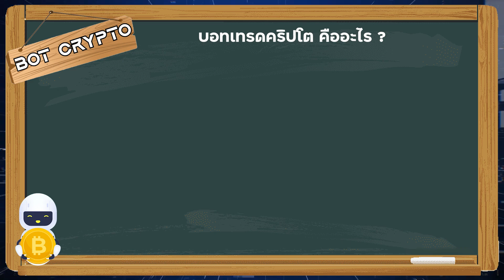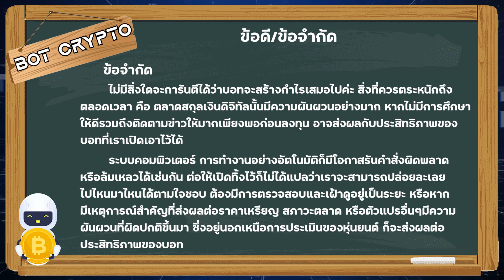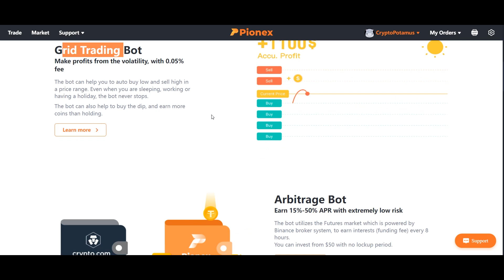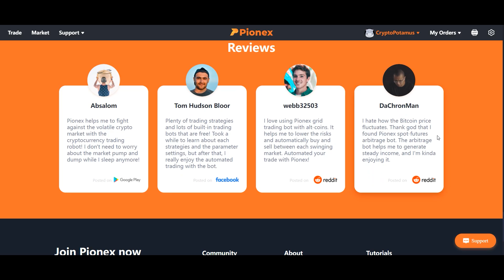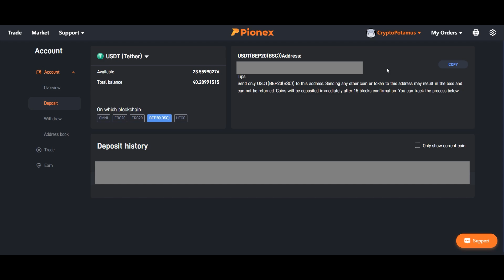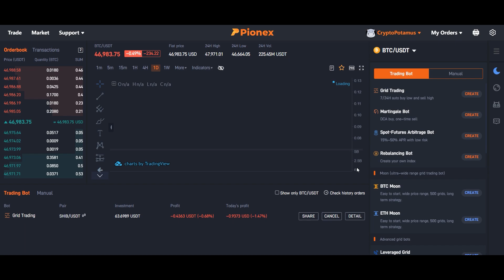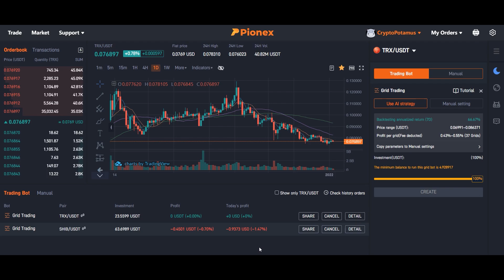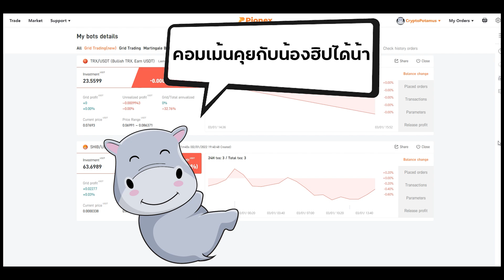ทดลองใช้ “ Pionex ” บอทเทรดคริปโต + ข้อดี/ข้อจำกัด ! ​l CryptoPotamus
Pionex บอทเทรดคริปโต

สวัสดีค่ะทุกคน กลับมาพบกับพวกเรา คริปโตโปเตมัส อีกครั้งนะคะ คลิปนี้พวกเรามีข้อมูลเกี่ยวกับ cryptocurrency ที่น่าสนใจ และคาดว่าจะเป็นประโยชน์ เอามาฝากเพื่อนๆทุกคนอีกเช่นเคยค่ะ เป็นเทคโนโลยีบอท คริปโต ที่มีความน่าสนใจอย่างมาก โดยจะมีข้อมูลและรายละเอียดอย่างไรนั้น ติดตามกันได้เลย